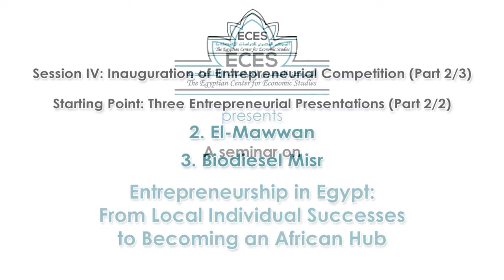Entrepreneurship in Egypt: From Local Individual Successes to Becoming an African Hub - S4/4 P2/3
Session IV: Inauguration of Entrepreneurial Competition
Moderated by Dr. Ziad Bahaa-Eldin, Former Deputy Prime Minster
Starting Point: Three Entrepreneurial Presentations (Part 2/2):
2. Al-Mawwan
3. Biodiesel Misr